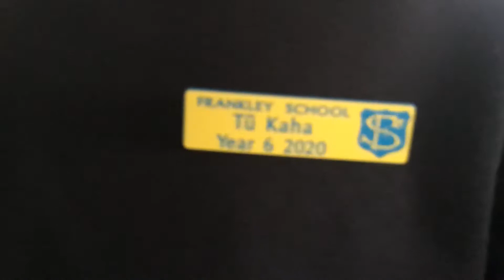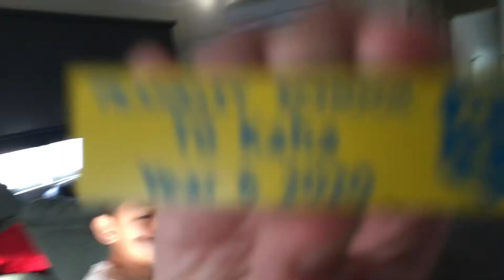Tired Hatid sundo